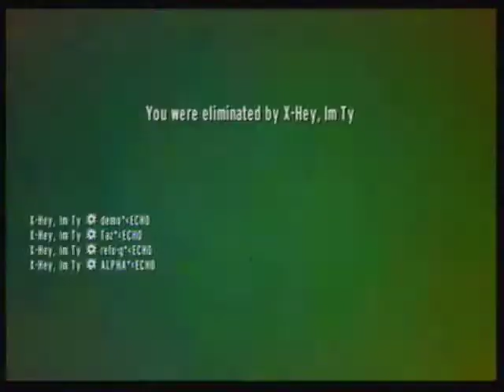Nightclub final match ECHO vs X